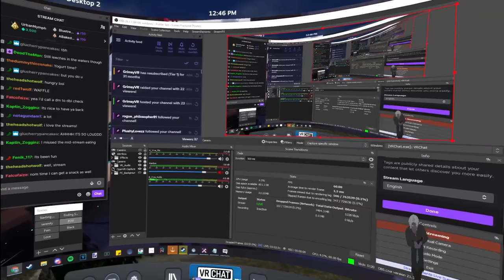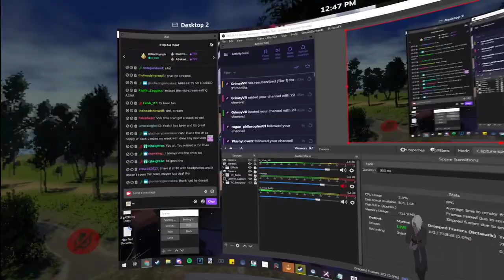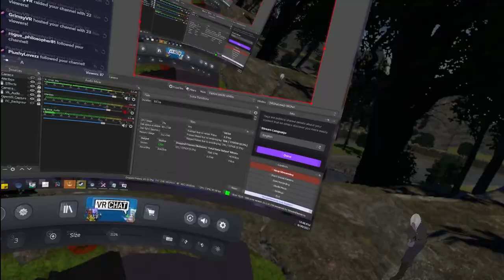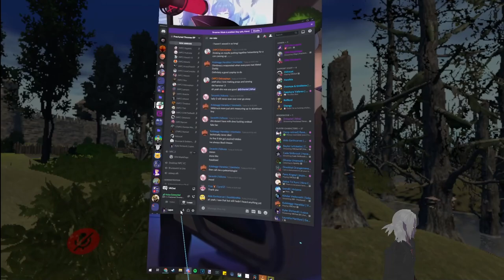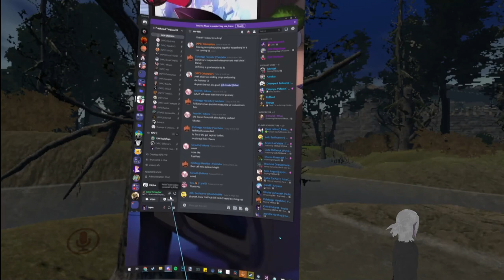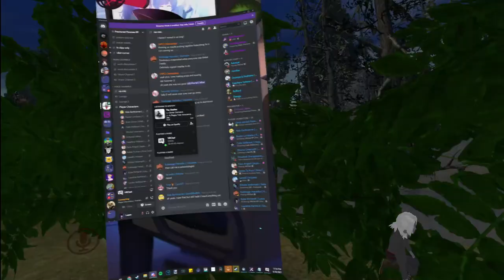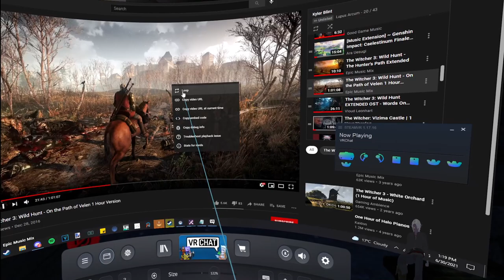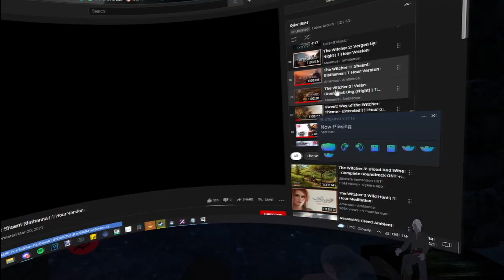Fractured Thrones Season 2 | Episode 8 'A Coiled Snake' | Part 2 of 4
THE REASON EPISODES 3-7 ARE MISSING IS BECAUSE MY CONTROLLERS DIED AND I COULDNT PARTAKE DURING THEM. In order to keep up with the numbering scheme on twitch i chose to ignore those episodes. You are not missing anything of Kylers story, do not worry :)

Hello and welcome to Fractured Thrones season 2!
Its been five long months since the events of season 1, now we join our Drow boy as he tries to survive season 2!